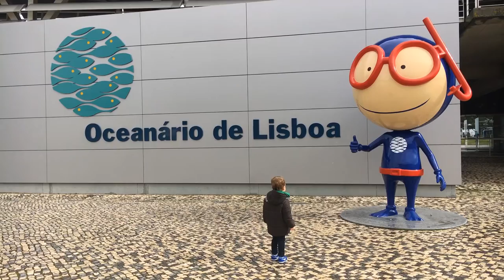Oceanarium in Lisbon, what to expect?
We went to see the oceanarium with great expectations since it was Lukas first time and we weren't disappointed :)
The Lisbon Oceanarium has a large collection of marine species — penguins, seagulls and other birds; sea otters (mammals); sharks, rays, chimaera, seahorses and other bony fish; crustaceans; starfish, sea urchins and other echinoderms; sea anemones, corals and other Cnidaria; octopuses, cuttlefish, sea snails and other molluscs; amphibians; jellyfish; marine plants and terrestrial plants and other marine organisms totalling about 16,000 individuals of 450 species.

The main exhibit is a 1,000 m2 (11,000 sq ft), 5,000 m3 (180,000 cu ft) tank with four large 49 m2 (530 sq ft) acrylic windows on its sides, and smaller focus windows strategically located around it to make sure it is a constant component throughout the exhibit space. It is 7 m (23 ft) deep, which allows pelagic swimmers to swim above the bottom dwellers, and provides the illusion of the open ocean. About 100 species from around the world are kept in this tank,[3] including sharks, rays, barracudas, groupers, and moray eels. One of the main attractions is a large sunfish.

Four tanks around the large central tank house four different habitats with their native flora and fauna: the North Atlantic rocky coast, the Antarctic coastal line, the Temperate Pacific kelp forests, and the Tropical Indian coral reefs. These tanks are separated from the central tank only by large sheets of acrylic to provide the illusion of a single large tank. Throughout the first floor there are an additional 25 thematic aquariums with each of the habitats' own characteristics.